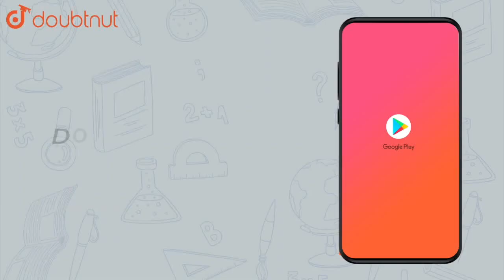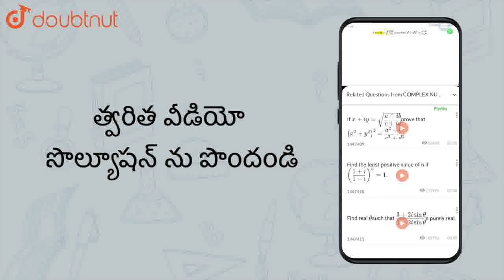4*5-2*89=…....... | CLASS 6 | భిన్నాలు మరియు దశాంశ భిన్నాలు | MATHS | SRS PUBLICATION | Doubt...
4*5-2*89=….
Class:CLASS 6
Subject: MATHS
Chapter: భిన్నాలు మరియు దశాంశ    భిన్నాలు
Book:SRS PUBLICATION
Board:Andhra Pradesh Board

👉 Have Any Query? Ask Us.

Our Telegram Pages:
class 6
6 class ka math syllabus